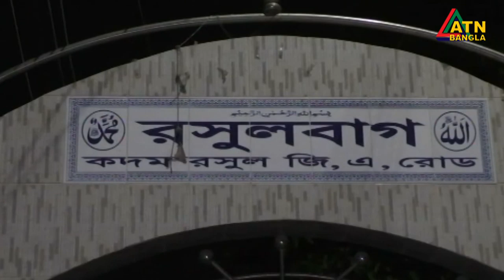নারায়ণগঞ্জের বন্দরে করোনায় এক নারীর মৃত্যুর পর প্রশাসনের পক্ষ থেকে ঐ এলাকার একাংশ লকডাউন করা হয়েছে।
নারায়ণগঞ্জের বন্দরের রসুলবাগে করোনাভাইরাসে আক্রান্ত হয়ে বৃহস্পতিবার এক নারীর মৃত্যুর পর প্রশাসনের পক্ষ থেকে ঐ এলাকার একাংশ লকডাউন করা হয়েছে।